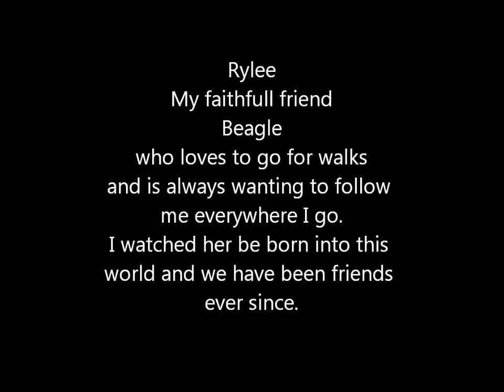My Sidekick Rylee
This is a vid response to PintoBlades dog contest. Wanted to show my support for his channel. He makes awesome knives and everyone should check him out.